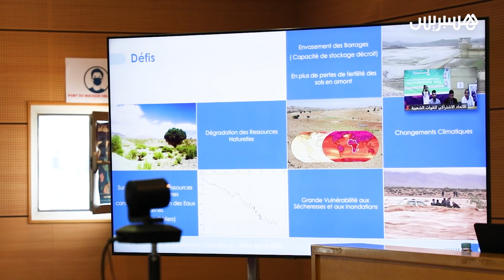خبراء مغاربة يحذرون من “الأزمة المائية” ويقترحون إجراءات استعجالية